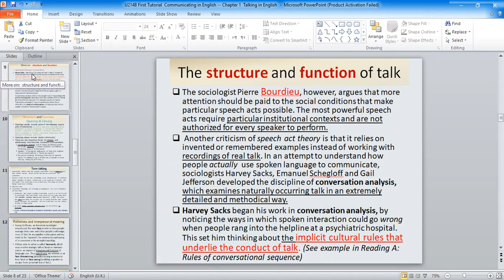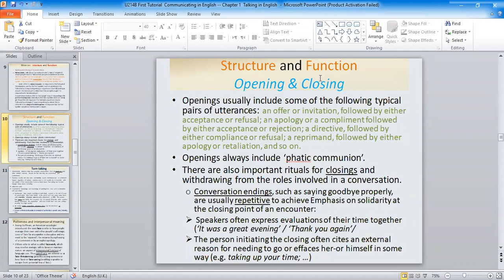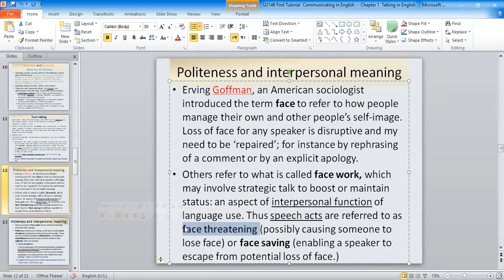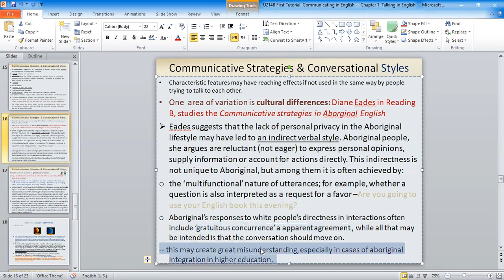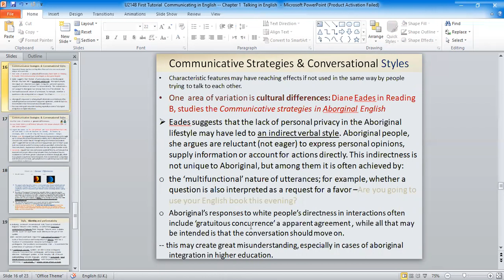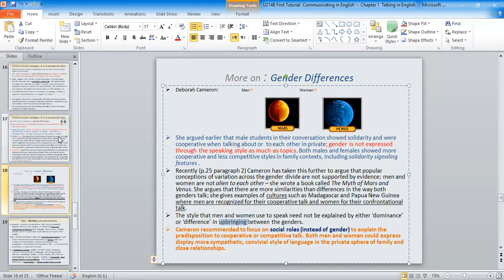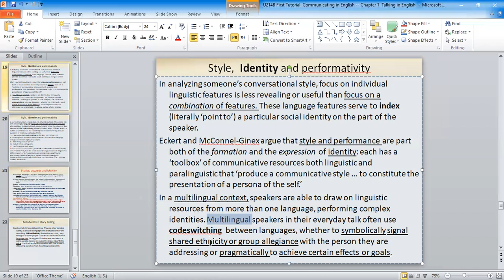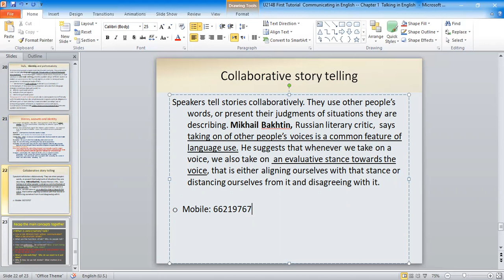U214B (L201B): First Lecture: Talking in English: part 2\المحاضرة الأولى الجزء الثاني الدرس الأول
للحصول على باقي المحاضرات أو ملخص المادة يرجى التواصل واتساب فقط على الرقم : 66219767
لينك الواتساب :